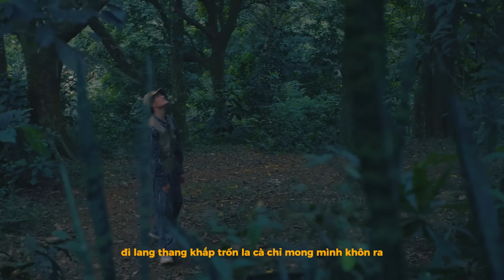THANH ÂM DA VÀNG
(Thí nghiệm #1) THANH ÂM DA VÀNG - MIKELODIC

"Sau tiếng vang nhỏ của Tune Tẩm Đá thì đây là một Seri nhạc mới mang tên Nhạc Thí Nghiệm sẽ diễn ra đủ 5 số tập"

Prod. by Kai (Vua đầu beat)
Recording/mix & master: Mikelodic
Camera: @Tindee (Nguyễn Thanh Toàn)
Stylist: Đăng Chu & Long Phạm from The Chaos

Special thank to:
Chú Cú Đại Bàng, Lê Thanh Toàn, Trương Hữu Tiền, Onfrxyd, Nguyễn Đình Dương đã đồng hành cùng Mikelodic hoàn thiện sản phẩm này 💚💚
© Bản quyền thuộc về Mikelodic
© Copyright by Mikelodic ☞ Do not Reup